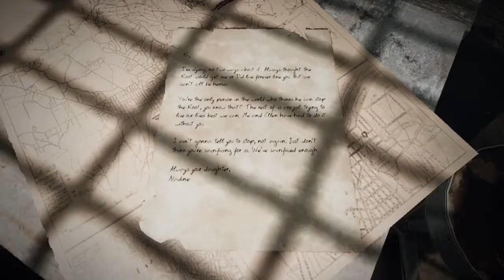This Game is Amazing:Remnant From The Ashes:"Searching for Answers in An Lifeless World"NoSpoilers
This is just a Clip from my recording of Remnant from the ashes. The game is an Insanely Atmospheric 3rd Person Shooter with an Blend of Dark souls Mechanics & Quite literally awesome. So yeah the events in the Game takes place Some time later in the game & this video is a benchnark Showcase of Different elements of the Game. The Video Does not Contain any Spoilers & is Out of Context for most part. Enjoy.

Buy the Game from here:-

About The Game:
Remnant: From the Ashes is an action role-playing third person shooter developed by Gunfire Games and published by Perfect World Entertainment. It was released for Microsoft Windows, PlayStation 4 and Xbox One on August 20, 2019

My Specs:-

Processor : i7-7700HQ, 4 core, 8 treads 2.8 GHz,
GPU: GTX 1050M (4GB)
RAM: 8GB
HDD: 1 TB
OS: WINDOWS 10